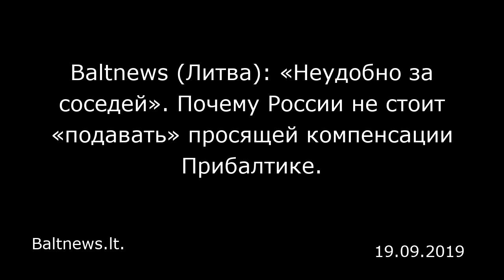Baltnews (Литва): «Неудобно за соседей». Почему России не стоит «подавать» просящей компенсации Приб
Baltnews (Литва): «Неудобно за соседей». Почему России не стоит «подавать» просящей компенсации Прибалтике.
Baltnews.lt.

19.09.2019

Глава МИД Эстонии Урмас Рейнсалу заявил, что страны Прибалтики должны совместно оценить ущерб от так называемой советской оккупации и добиваться возмещения, сообщает ТАСС. «Несомненно, разумно будет принять во внимание исторический аспект, оценить ущерб по существу и, глядя в будущее, совместно обсудить, возможно ли формирование позиций с юридическим значением и в каком виде, — сказал министр иностранных дел Эстонии, выступая в Рийгикогу. — В Литве даже был принят закон об оккупационном ущербе, который обязывает правительство заниматься этим вопросом. В Латвии по аналогии с Эстонией было принято соответствующее постановление парламента».  Глава эстонского МИД отметил, что сомнения в целесообразности требований «ущерба от оккупации» равнозначны отрицанию самой «оккупации». «Если есть ущерб, пострадавшие и жертвы, то есть и виновный», — заявил он. Рейнсалу напомнил, что созданная ранее при министерстве юстиции комиссия по уценке ущерба от «советской оккупации» продолжает свою работу и уже даже составила доклад о «человеческих жертвах оккупации», однако количество этих «жертв» глава МИД Эстонии не уточнил.  В начале этого года министры юстиции Латвии, Литвы и Эстонии — Янис Борданс, Эльвинас Янкявичюс и Урмас Рейнсалу — в рамках международной конференции в Риге заявили о том, что страны Прибалтики должны добиваться компенсации за «нанесенный советской оккупацией» ущерб. Примечательно, что республики часто говорят о «советской оккупации», а недавно заговорили и о «российской окку...